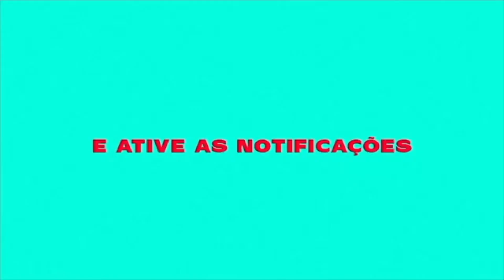ROBERTINHO DA CL, MC GALEGUINHO, MC LODOVICK, FEAT. MC TH - ALEMÃO (COREOGRAFIA)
Sigam Nosso Instagram:
sr_filmes

Artista: ROBERTINHO DA CL, MC GALEGUINHO, MC LODOVICK, FEAT. MC TH

Produzido por SR Filmes

Faça seu vídeo clipe com a SR Filmes (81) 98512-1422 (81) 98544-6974

ATENÇÃO!
O reenvio deste videofonograma ao YouTube, sem autorização legal poderá lhe trazer problemas com direito autoral, denúncia do seu canal e consequentemente encerramento de sua conta.